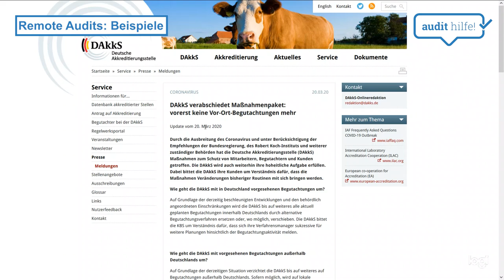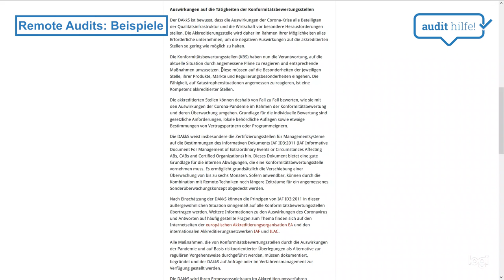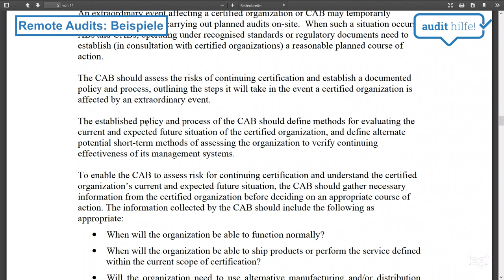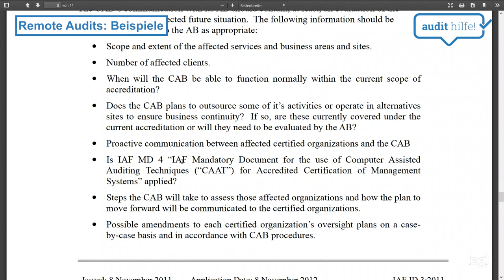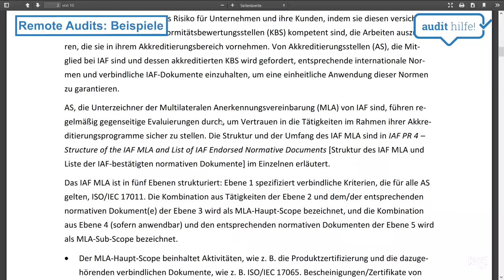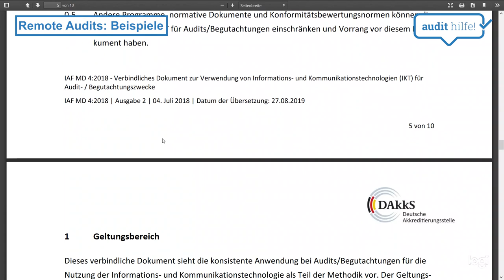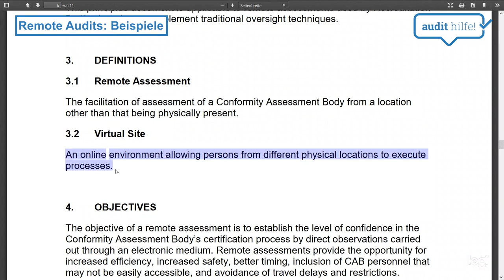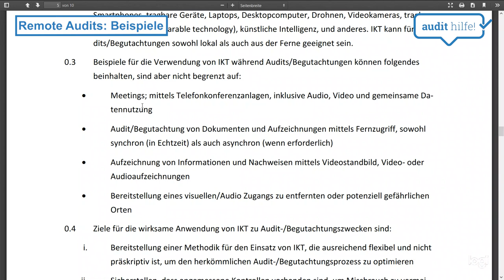Remote Audits: Beispiele und Hintergründe (während COVID-19)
Seitdem die Coronakrise ganze Industrien lahmgelegt hat, wurde das Thema "Remote"-Auditierung durch den DAkkS bzw. den IAF stärker in den Fokus gerückt!
Doch was ist eigentlich ein Remote-Audit und wie kann (darf) man ein Remote-Audit durchführen?
Welche (offiziellen) Grundlagen liegen hier vor?

Etliche Fragen, die hier auftauchen und die ich in diesem Video beantworte!

Eines vorweg:
Es werden Audits weiterhin stattfinden (müssen).

In diesem Video zeige ich dir, welche Möglichkeiten durch offizielle DAkkS bzw. IAF Dokumente in der Remote-Auditierung eingeräumt wurden.

Viel Spaß mit dem Video und viele Grüße aus Düsseldorf,
Burak

Hier noch ein paar nützliche Links für dich, die ich im Video genutzt habe:

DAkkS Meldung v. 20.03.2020